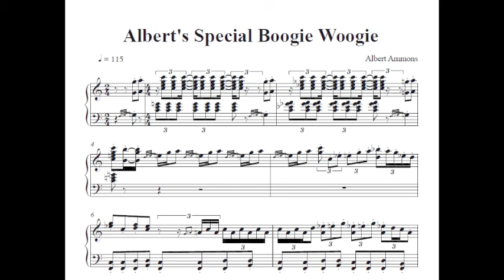Albert Ammons, Albert's Special Boogie Woogie score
This is the score of Albert Ammons's recording "Albert's Special Boogie Woogie". I have computed the complete score of this great piano solo from the original recording with a self written App on my computer. Then I have set the notes with a professional music notation program. What you hear in this video is the computed score played by the music notation program and what you see are the first lines of the computed score.